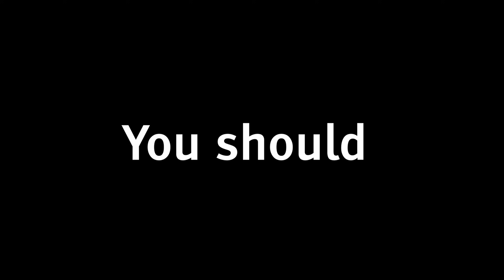I SPENT 150K GEARS ON %0.01 WIDOW BABY... HERE'S WHAT HAPPENED